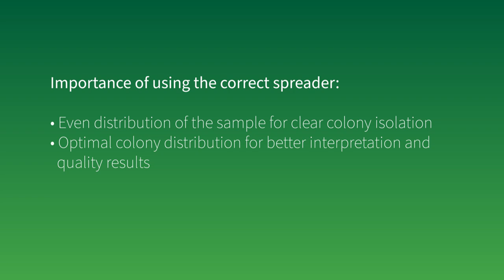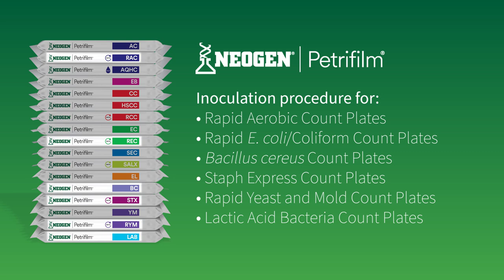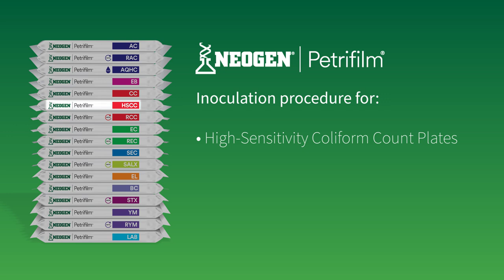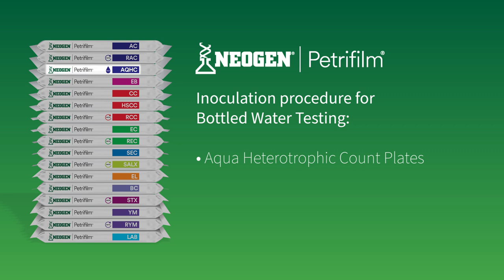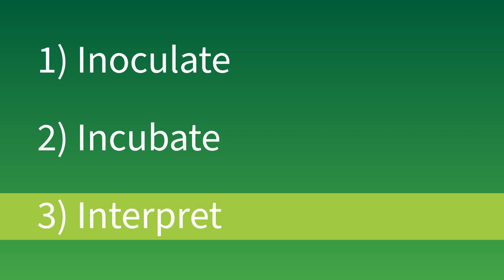¿Cómo utilizar las placas Petrifilm?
🔬 En este vídeo te contamos cómo utilizar las Placas Petrifilm de Neogen.

Las placas petrifilm de neogen son la alternativa más rápida y que menos espacio ocupa, en comparación con las placas de agar tradicionales. Además, son MUY SENCILLOS DE UTILIZAR: Verás que requieren solo de 3 sencillos pasos
1️⃣ Inoculación
2️⃣ Incubación
3️⃣ Interpretación

📌TIEMPOS CLAVE

🧫 Inoculación
0:31 - Placa Petrifilm para Recuento de Aerobios (AC)
1:00 - Placas Petrifilm para Recuento de Enterobacterias (EB), Placas Petrifilm para Recuento de Coliformes (CC), Placas Petrifilm para Recuento Rápido de Coliformes (RCC), Placas Petrifilm para Recuento de E. coli/Coliformes (EC), Placas Petrifilm Select para Recuento de E. coli (SEC)
1:28 - Placas Petrifilm para Recuento Rápido de Aerobios (RAC), Placas Petrifilm para Recuento Rápido de E. coli/Coliformes (REC), Placas Petrifilm para Recuento de Bacillus cereus (BC), Placas Petrifilm Staph Express para Recuento de Staphylococcus (STX), Placas Petrifilm para Recuento Rápido de Levaduras y Mohos (RYM), Placas Petrifilm para Recuento de Bacterias del Ácido Láctico (LAB)
1:56 - Placas Petrifilm para Recuento de Levaduras y Mohos (YM)
2:22 - Placas Petrifilm para Recuento de Coliformes de Alta Sensibilidad (HSCC)
2:47 - Placas Petrifilm para Recuento Ambiental de Listeria (EL)
3:14 - Placas Petrifilm Aqua para Recuento de Heterótrofos (AQHC)
3:37 - Placas Petrifilm para Recuento de Enterobacterias (EB), Placas Petrifilm para Recuento de Coliformes (CC), Placas Petrifilm para Recuento de Levaduras y Mohos (YM)

🔥 Incubación
4:11 - Todas las Placas Petrifilm

🔍 Interpretación
4:27 - Todas las Placas Petrifilm

📊 Recuento
4:38 - Lector Avanzado de Placas Petrifilm